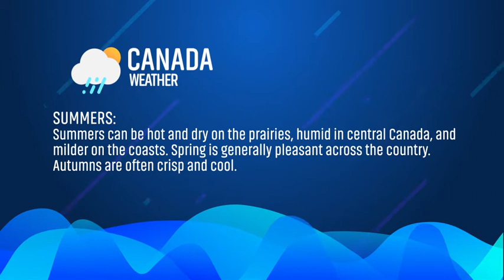Canada weather social media